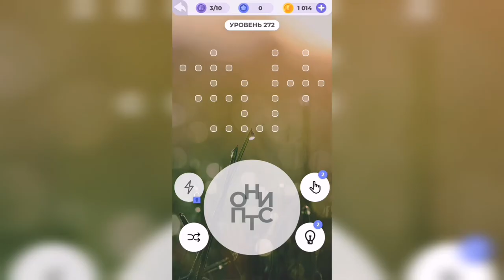Линия слова / Подъём в горы / Уровень 272